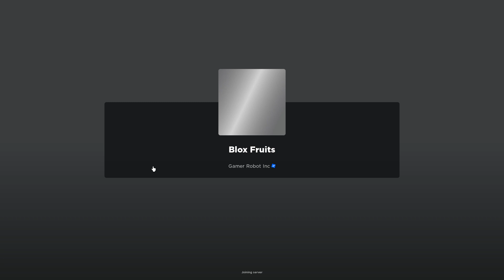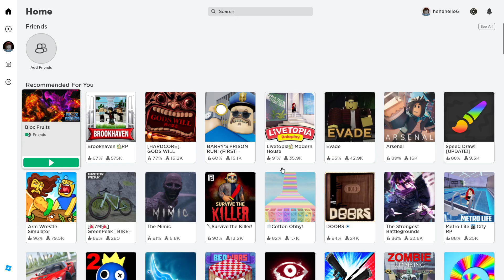noob to pro 2nd sea